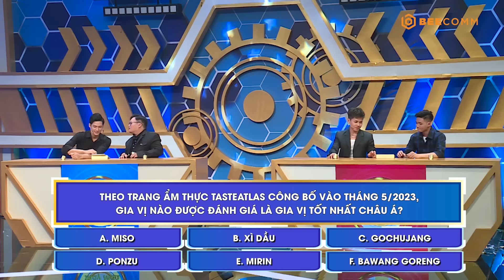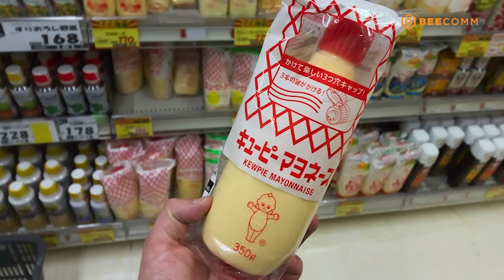Tỷ Lệ May Mắn | Tập 133: Lê Lộc hả hê, người chơi lục đục nội bộ Hoàng Phi lật mặt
✨✨✨Tỷ lệ may mắn - chương trình giải trí không những mang lại cho khán giả những phút giây thư giãn mà còn chứa đựng rất nhiều kiến thức bổ ích thuộc đa dạng các lĩnh vực khác nhau trong cuộc sống. Với mỗi tập phát sóng sẽ có sự tham gia của 2 thành viên cố định với vai trò là "Người dẫn đường" và "Kẻ gây rối". Nhiệm vụ của họ là phải làm sao để cho 2 đội chơi (mỗi đội 2 người) hoàn toàn tin tưởng vào lời tư vấn của mình dù đáp án mình đưa ra có thể đúng hoặc sai.

Tuy nhiên, người chơi có quyền phản bác, lựa chọn nghe theo hoặc không nghe theo những lời tư vấn của "Người dẫn đường" và "Kẻ gây rối".

Chương trình được phát sóng vào lúc 9h50 trên VTV3 và 10h30 tại kênh Youtube BEE OFFICIAL.

© Tất cả video thuộc các chương trình của BEE OFFICIAL đã được đăng ký bản quyền với Youtube. Vui lòng không sao chép, re-upload dưới mọi hình thức.